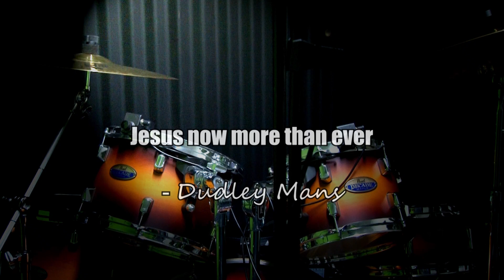Dudley Mans - Jesus now more than ever